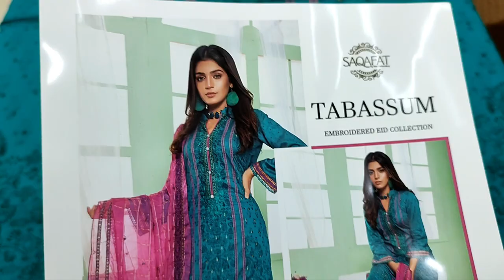LATEST TABASSUM EMBROIDERED EID COLLECTION UNSTITCH 3 PES RP3000 AT SAQAFAT COLLECTION OUTLETS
SHOP ADDRESS